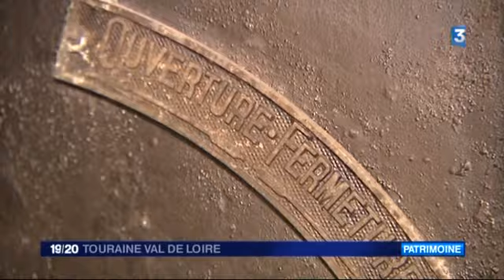Visite de l'hôtel du Grand Commandement à Tours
Le majestueux bâtiment, construit en 1860 sur l'emplacement du couvent des minimes, abrite depuis Napoléon le Commandant d'armes de la place de Tours. Il ouvre ses portes au public pour les journées du patrimoine.